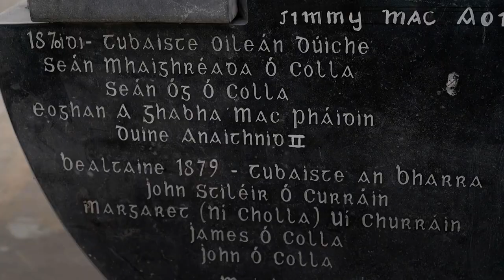Ar Iarraidh Kingsley Porter | TG4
In 1933, the Harvard Professor Arthur Kingsley Porter went missing after spending the night on the small Donegal Gaeltacht island of Inishbofin. He went out for a walk and was never seen again. His body was never found. What happened to the American Millionaire? Did he fall from the cliffs on the island? Did he take his own life? Or, like many locals believe, did he escape to start a new life elsewhere? In this programme, Kevin Magee investigates the story to find out if there is any new information which can shed light on this mystery which has endured for 90 years.

Sa mbliain 1933 chuaigh an tOllamh as Harvard Arthur Kingsley Porter ar iarraidh tar éis dó an oíche a chaitheamh ar Inis Bó Finne i nGaeltacht Dhún na nGall. Chuaigh sé amach ag siúl agus ní chonacthas ó shin é. Níor aimsíodh a chorp riamh. Céard a tharla don mhilliúnaí as Meiriceá? Ar thit sé d'aillte an oileáin? Ar chuir sé lámh ina bhás féin? Nó ar éalaigh sé chun saol nua a bheith aige, mar a cheapann muintir na háite? Fiosraíonn Kevin Magee an scéal sa gclár seo agus féachann sé tuilleadh eolais a fháil a d'fhéadfadh léargas a thabhairt faoin méid a tharla 90 bliain ó shin.

Aon am, Aon áit ar TG4.ie